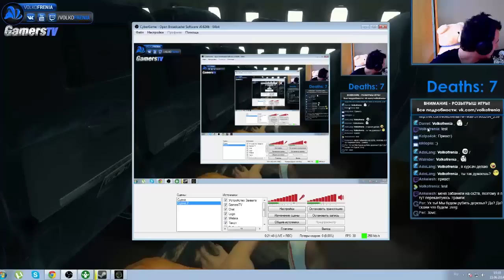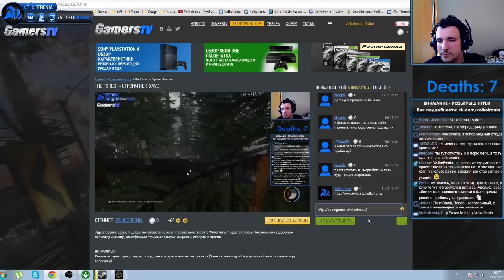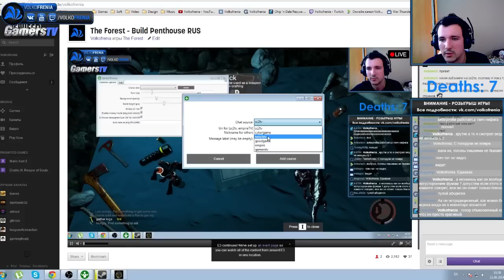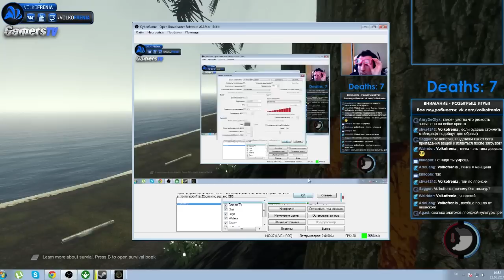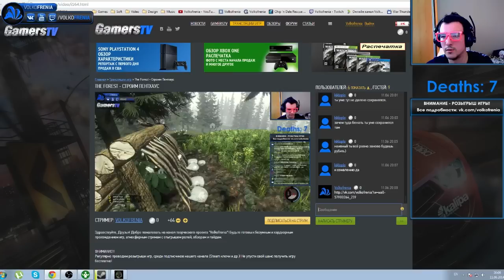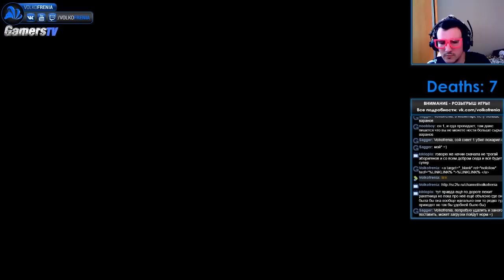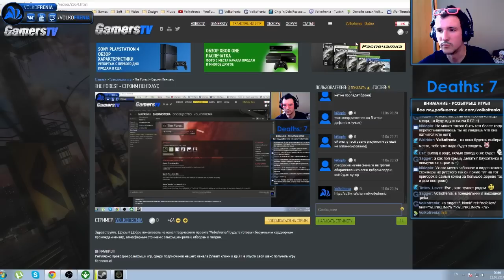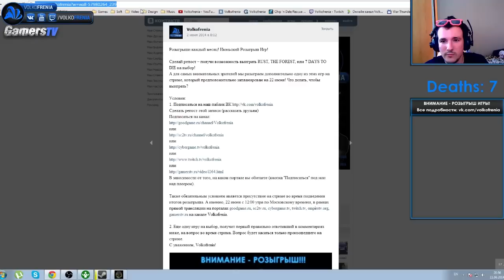The Forest - Найден новый Артефакт (топор)